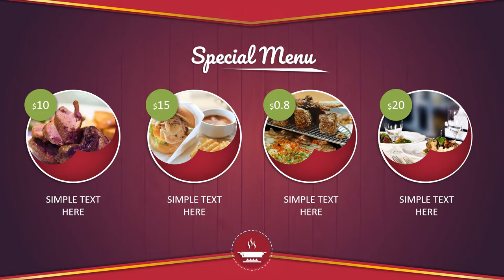Contoh Video Pemasaran Bisnis Kuliner, bisnis kuliner rumahan, Video Food Delivery, Masa Pandemi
Contoh Video Pemasaran Bisnis Kuliner, bisnis kuliner rumahan, Video Food Delivery, Masa Pandemi. Video berikut adalah video company profile perusahaan digital. Nama perusahaan di video ini hanyalah fiktif belaka. Hanya sebagai contoh saja.